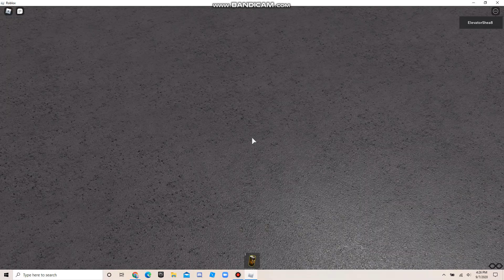Railfanning At Ogden, Utah With UP Trains + Amtrak Trains (ROBLOX VIDEO)